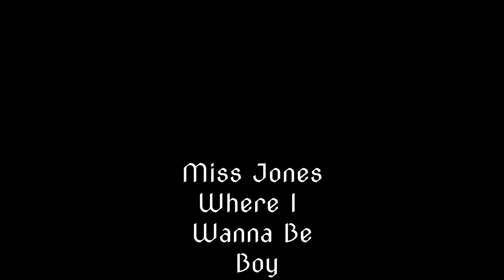Miss Jones FEMALE RNB ARTIST MUSIC COMPILATION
0:00 Miss Jones -  Where I Wanna Be Boy
0:05 Miss Jones Feat. Big Pun - 2 Way Street (Remix)
0:10 Miss Jones - 2 Way Street
0:15 Miss Jones -  Don't Front
0:20 Subscribe